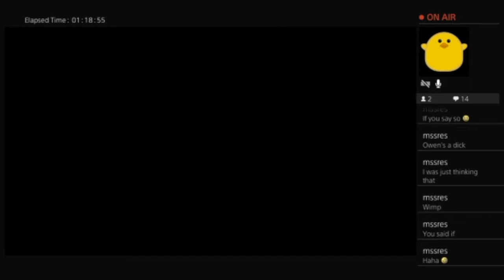Abby finds a Scars camp | The Last of Us 2 - Highlights 38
Hello!

I have been streaming The Last of Us 2 on Twitch and decided to put my some 'highlights' ((best parts of the game)) on here.